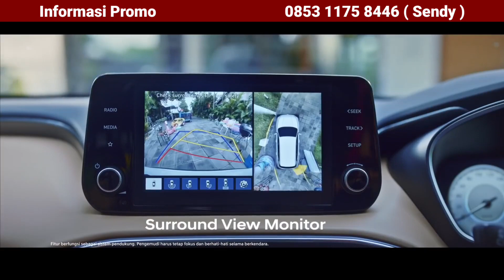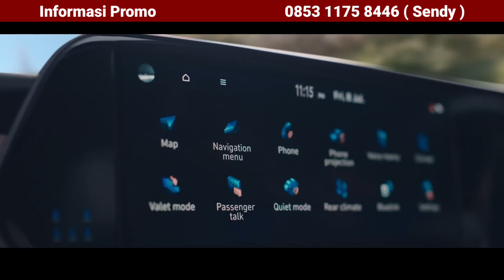HYUNDAI BANTING HARGA !! DISKON PALING GEDE, PROMO TANPA DP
Promo Hyundai Paling Murah di Hyundai Simprug, diskon gede, promo tanpa DP plus promo kredit murah, cepetan promo terbatas

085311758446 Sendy